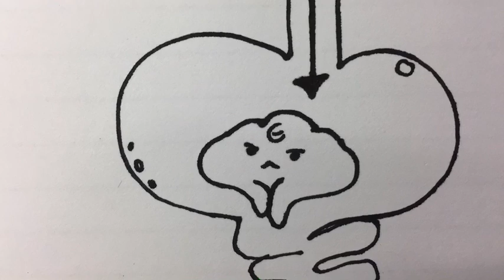Brad the Alien's First Appearance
Captured in a half-drawn half-animation, here is Brad for the world to experience!

Excerpt from Marty & Sarah Love Wrestling on the MLW Radio Network.